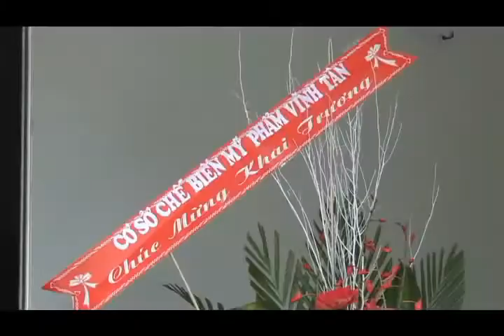Kem mủ trôm Trị Mụn, Nám, giúp lành mụn nhanh, liền sẹo và mờ vết thăm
Kem mủ trôm Trị Mụn, Nám, Dưỡng mịn, Da sần, Lão hóa, Tàn Nhang, Chân lông to

Thành phần kem dưỡng da chống nắng B1:

– Water, Jasminuim, Officinate Oil, Sterculic acid, Sterculia Foetida (tinh chất mủ trôm). Panax Ginseng C.A.Mey, Glycerin, fragrance.

Hướng dẫn sử dụng:

– 7-10 ngày đầu thoa hộp kem B1.

– Từ ngày thứ 11 trở đi, ban ngày thoa hộp kem B1, đêm thoa hộp kem B2.

– Ngày thứ 15 sử dụng hộp kem B3 (trộn 1/2 kem B3 với 1/2 gói thuốc tạo thành mặt nạ, đắp lên mặt 1 giờ) tiếp tục duy trì.

– Kem dưỡng có tác dụng chống nắng cực mạnh ( ngày thoa B1 – đêm thoa B2).

Lưu ý:

– Trong thời gian sử dụng, da của bạn có những thay đổi về sắc tố (có cảm giác như da hơi bị sạm lại), bạn cứ yên tâm vì đó là dấu hiệu của sự tái tế bào. Các triệu chứng sẽ mất đi sau vài ngày sử dụng. Trong quá trình sử dụng không dùng bất cứ loại mỹ phẩm nào (kể cả sữa rửa mặt), chỉ sử dụng nước ấm để rửa mặt. Sau 10 ngày bạn sẽ có làn da như ý.

– Bạn chưa tin về sự hiệu quả của sản phẩm? Hãy sử dụng và cảm nhận sau 10 ngày sử dụng đúng theo hướng dẫn. Đảm bảo nếu không hiệu quả, không cải thiện tình trạng da của bạn hay sản phẩm của chúng tôi làm da bạn xấu hơn trước, chúng tôi sẽ hoàn lại chi phí và chịu trách nhiệm do sản phẩm để lại.

Khuyên dùng:

– Thoa mỹ phẩm kem Mủ Trôm Vĩnh tân mỗi ngày và uống mủ trôm chỉ sau 10 ngày bạn sẽ có làn da như ý. Nhưng để duy trì (khỏe – trẻ – đẹp) các bạn đừng quên chăm sóc sức khỏe của mình.